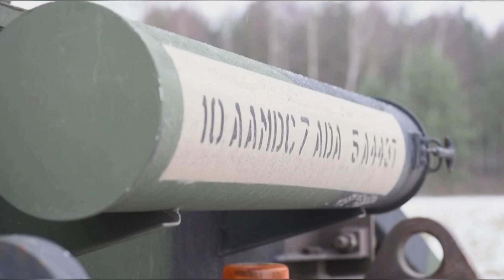Putin vows to '100 percent' destroy US patriot missiles deployed in Ukraine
Putin was pressed in a Kremlin press conference to respond to Washington's recent move to station Patriot missiles in Ukraine. The Russian leader was confident that Russian forces will be able to seek out and destroy the air defence batteries "100 percent."
Asked if the Patriot system which has been promised to Ukraine will be a target, he replied: "Of course, we will destroy it, 100 percent."
The Kremlin website reports Putin having added: "It is said that the Patriot systems may be sent to Ukraine. Let them do it; we will weed out the Patriots too."
The US has announced a new $1.8billion military aid package, including supplies of the Patriot air defence systems, the most powerful such weapons to be delivered to Ukraine yet.
Ukraine also stands to receive an additional $44.9billion in US aid as part of a massive government spending bill the Senate approved Thursday.
Meanwhile, Putin said in a state television interview, excerpts of which were released on Sunday afternoon that Russia is “prepared to negotiate some acceptable outcomes with all the participants of this process.”
He said that “it's not us who refuse talks, it's them" — something the Kremlin has repeatedly stated in recent months as its 10-month-old invasion kept losing momentum.
Putin also repeated that Moscow has “no other choice” and said he believed the Kremlin was “acting in the right direction.”